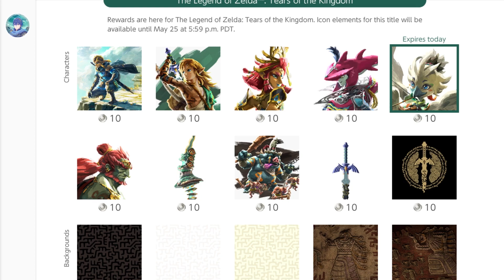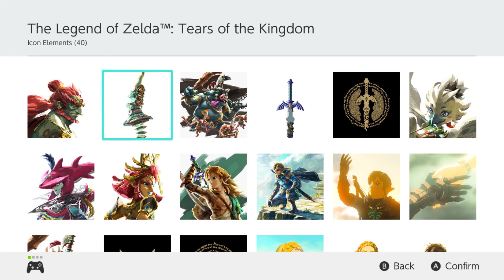The Royal Hidden Passage! | The Legend Of Zelda: Tears Of The Kingdom (Part 17 - Blind)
I genuinely thought we were heading into Hyrule Castle...

Timestamps:
0:00 Exploring The Hebra Region
3:31 Wave 2 (Final) Profile Images
4:57 Exploring Lookout Landing And Talking To People
8:01 A Mystery In The Depths (New Main Quest)
11:04 Poe Trading
13:48 Trading Korok Seeds With Hestu
17:36 The Incomplete Stable (Side Quest)
20:56 The Rito Rope Bridge (Side Quest)
25:05 Exploring Lookout Landing And Talking To People
27:53 Who Goes There? (Side Adventures)
29:20 Exploring The Royal Hidden Passage
37:27 VS Stalnox (Mini Boss - First Time)
40:39 Exploring The Royal Hidden Passage
1:00:16 A Deal With The Statue (Side Adventure)
1:02:49 Who Goes There? (Side Adventure)

"Zeez Sprites" used are made by Dulce, AKA dibujos_dela_dragonesa on Instagram

Zelda
Zelda Tears Of The Kingdom
Zelda TOTK
The Legend Of Zelda TOTK
TLOZ TOTK
Tears Of The Kingdom
TOTK
BOTW
Link
Ganon
Ganondorf